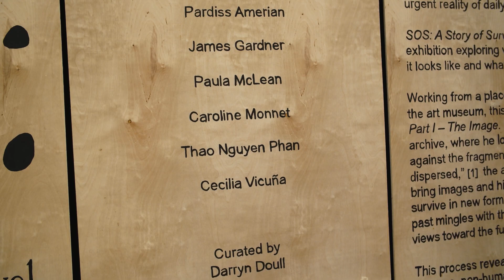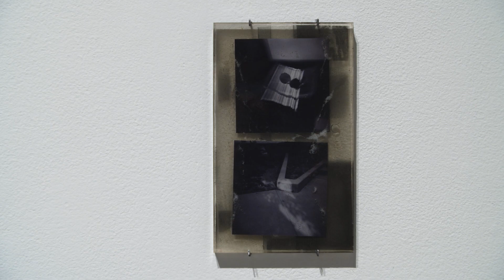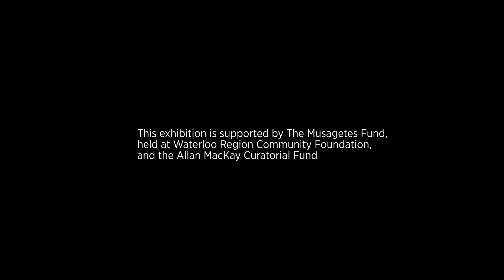SOS: A Story of Survival, Part I - The Image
What does it mean to survive?

Within a nation founded by colonialism, we find ourselves surrounded by survivals. In the midst of an ongoing pandemic, with increasing violence and war around the world, rampant global warming and staggering levels of inequality, survival is not only a philosophical question but a reality of daily life.

SOS: A Story of Survival is a three-part exhibition exploring what survival is, what it looks like and what it means to survive. Working from a place of cultural history in the art museum, this series begins with Part I – The Image. Like Achille Mbembe’s archive, where he locates the “the struggle against the fragments of life being dispersed,” [1] the artists in this exhibition bring images and histories together to survive in new forms and contexts. As the past mingles with the present, meaningful views toward the future come into focus. This process reveals connections between humans, non-humans and the matter of the world. Traditions, narratives and intergenerational lineages of knowledge survive with a vibrant vitality.

Part II – The Body will occur in 2023 and Part III – The Planet will conclude the project in 2024.

8 October 2022 to 22 January 2023
Curated by Darryn Doull

This exhibition is supported by The Musagetes Fund, held at Waterloo Region Community Foundation, and the Allan MacKay Curatorial Fund.

Video produced by Kitchener-Waterloo Art Gallery. Videography and editing by Miles Rufelds.